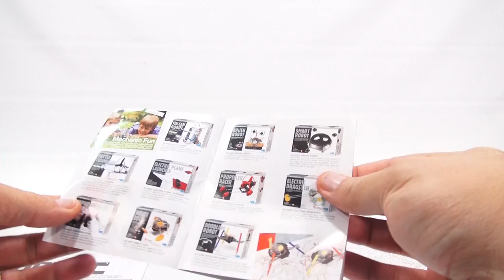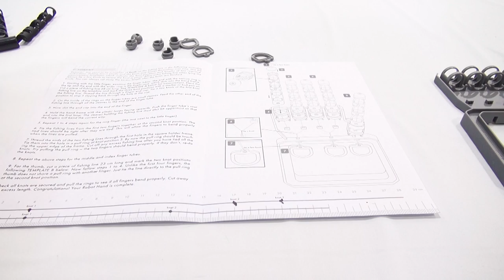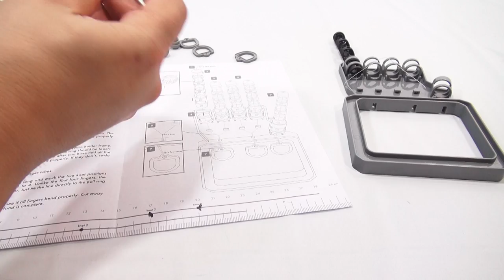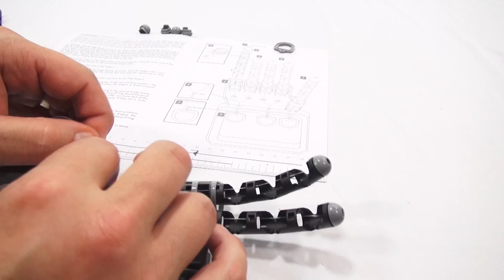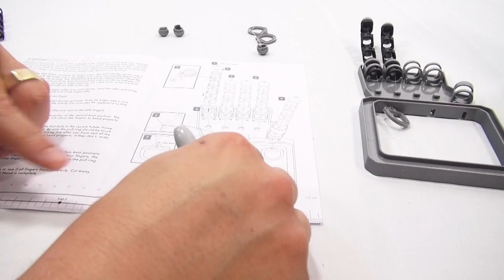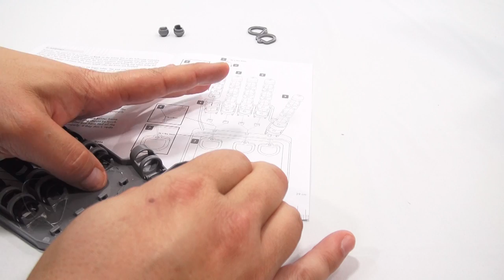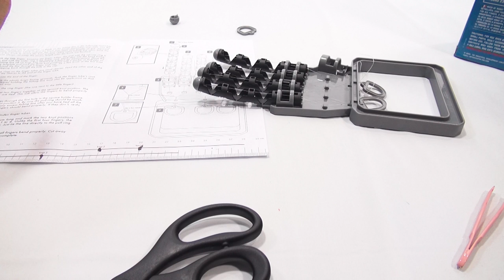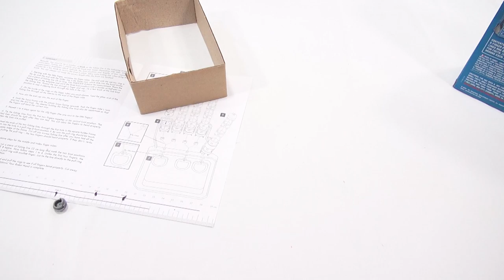Robotic Hand - Grab Your Imagination!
​​​This was a challenge to put together.  The hardest part for me was tying the fishing line.  Once I got that, it came out great!

Lucky Penny Thoughts: This one took some time for me to build.  It really was easy, but I did struggle with the not tying :) I guess my hands might have been too big for this project.  Smaller hands might make quicker work of the tying.  In the end I got it done and it worked pretty good.

Later!
LPS-Dave

▶▶ Skip Times
0:08 Intro/Box Details
0:46 Parts
2:50 Assembly Instructions
3:28 Fishing Line - Building Little Finger
8:28 Building Finger #2
16:48 Building Finger #3
22:35 Building Finger #4
27:05 Building Thumb
32:50 Testing Out Robotic Hand
34:43 Final Thoughts

▶▶ Product Info
Robotic Hand, By ToySmith Ages 4+